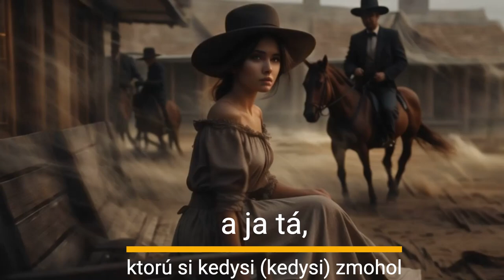🎻 Hriech a tabu - Mária Nováková - Hudba s Yetim LXXVII